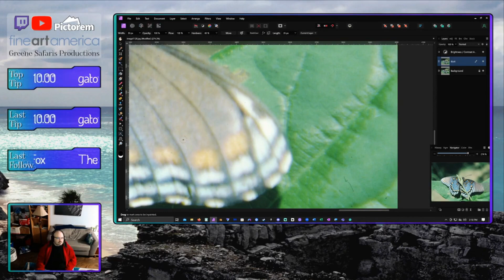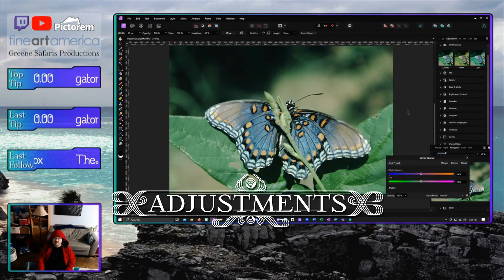Red Spotted Purple Butterfly - Nature Photo Restoration Timelapse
I'm not sure why/who named this creature Red Spotted Purple Butterfly because it has neither red spots nor is purple. However this is the correct identification.

Music
1st Song